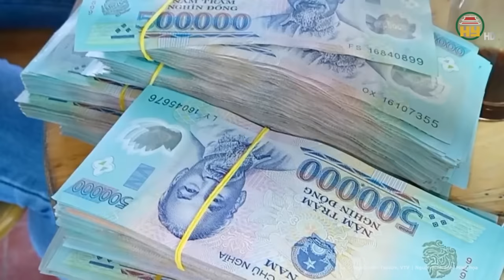Bất ngờ loạt cơ quan gửi đơn xin tòa giảm án cho cựu GĐ Công an Hải Phòng Đỗ Hữu Ca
Tin tức 24h mới nhất | Bất ngờ loạt cơ quan gửi đơn xin tòa giảm án cho cựu GĐ Công an Hải Phòng Đỗ Hữu Ca
Sáng 10-4, TAND tỉnh Quảng Ninh mở phiên tòa xét xử sơ thẩm vụ án hình sự mua bán hóa đơn, đưa - nhận hối lộ, lừa đảo chiếm đoạt tài sản đối với 13 bị cáo, trong đó có cựu Giám đốc Công an Hải Phòng Đỗ Hữu Ca.
Địa chỉ: 164 Nguyễn Văn Linh, thành phố Hưng Yên, tỉnh Hưng Yên
Tiktok: Truyền hình Hưng Yên
Facebook: Đài Phát thanh và Truyền hình Hưng Yên
Zalo: Đài PTTH Hưng Yên